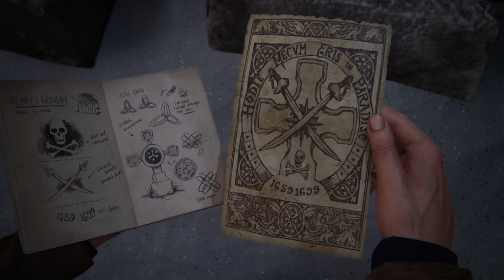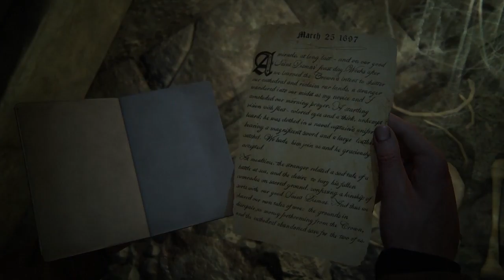Uncharted 4: A Thief’s End - Part 15